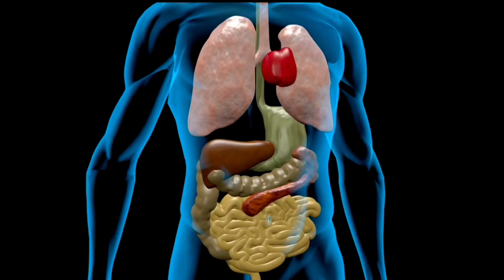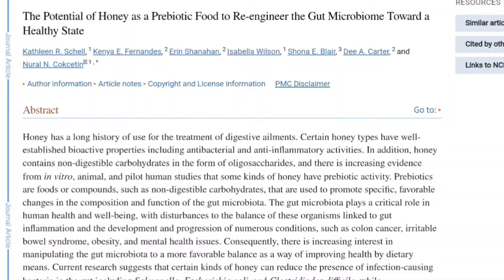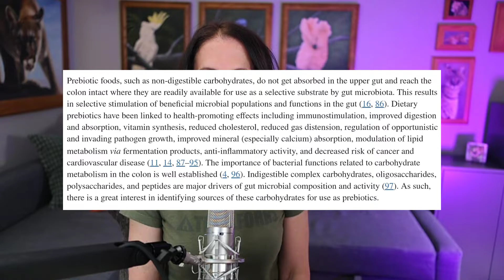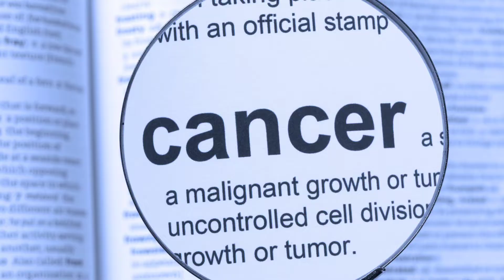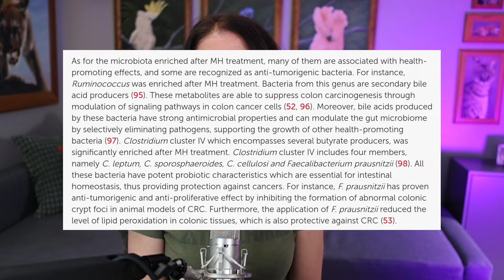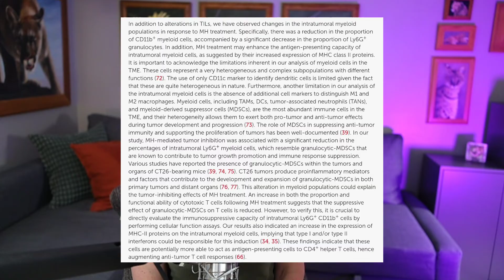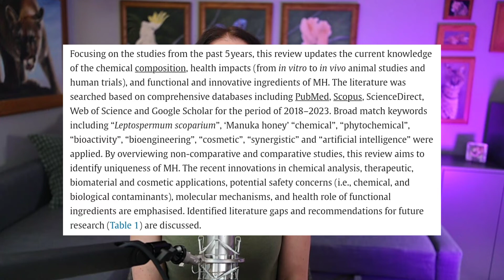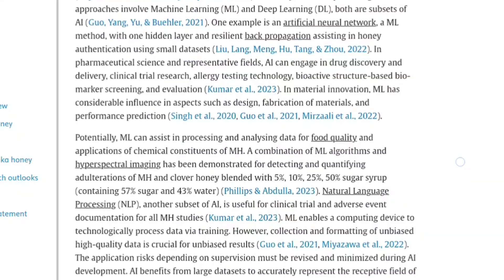Hidden Healing Powers of Honey Exposed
Discover the shocking truth about the benefits of Manuka honey! From its potential role in fighting cancer to its impact on gut health, this video covers it all.

In our latest podcast episode, we delve into the sweet, science-backed world of honey and its remarkable health benefits. From groundbreaking research in prestigious journals highlighting honey's antibacterial prowess and gut health advantages, to its unexpected role in cancer treatment, we uncover the multifaceted wonders of honey. Join us as we explore how this ancient remedy is making a modern resurgence, promising more than just sweetness but a potential revolution in health and medicine.

➡️Pick up Manuka Honey

This video serves solely for general information. It's not intended for self-diagnosis nor does it replace professional medical advice, treatment, or diagnosis. Watching this video does not establish a provider-patient relationship with Tara Quintana. Before making any adjustments to your health or diet, consult with a healthcare practitioner to receive proper advice and a medical evaluation. Always consult a healthcare practitioner if you have any concerns about a medical condition. Never disregard professional medical advice or delay seeking care because of anything you heard on the podcast or on Tara's website or social media channels.⁠

0:00 Intro Hidden Healing Powers of Honey Exposed
3:45 Journal Article 1
7:38 Manuka Honey and Journal Article 2
12:43 Journal Article 3